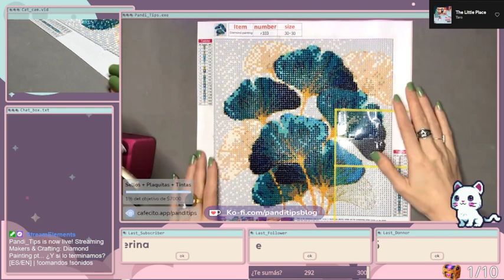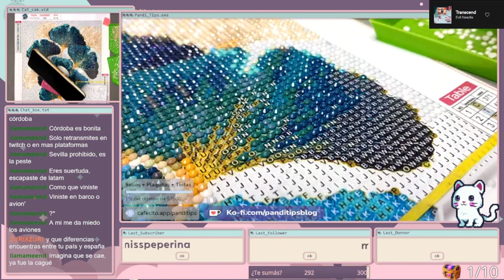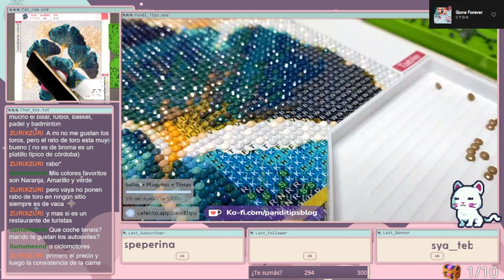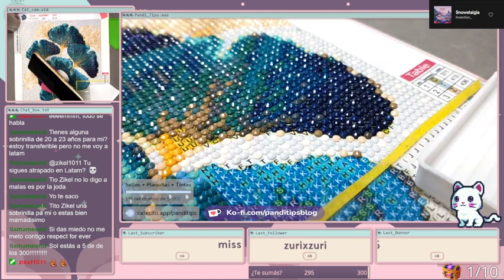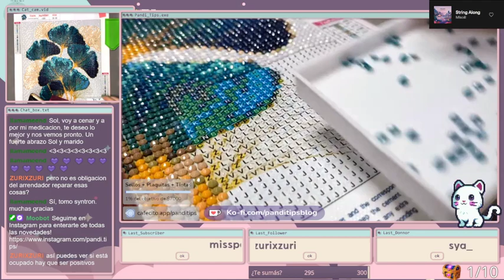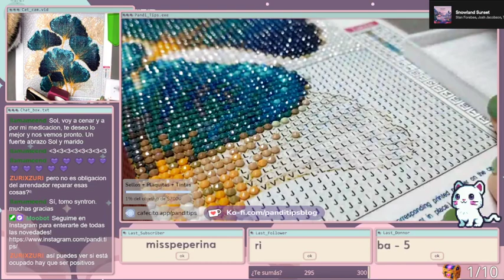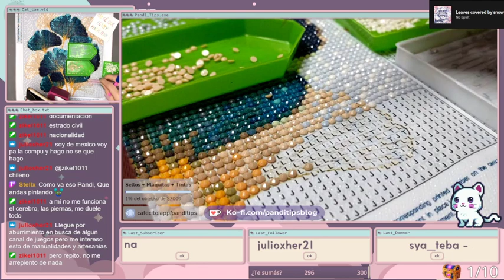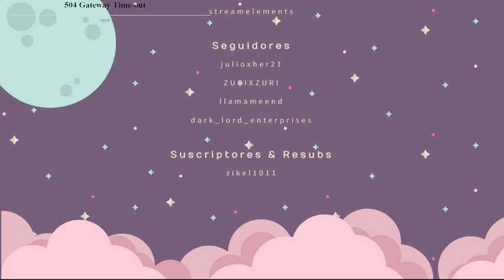Diamond Painting pt... ¿Y si lo terminamos?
📷 MI INSTAGRAM